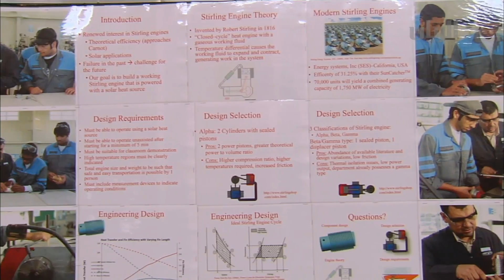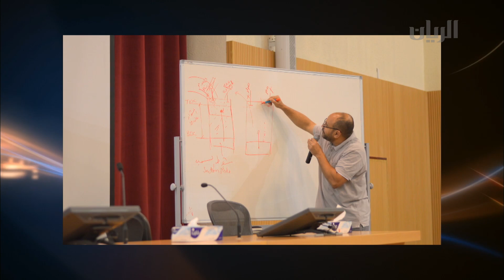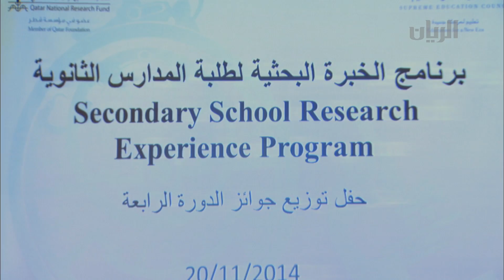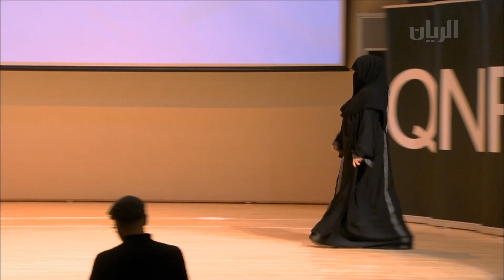برنامج تراحيب - الفقرة الثانية - 22-11-2014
تناولت هذه الفقرة تقريرا عن مشروع تحت عنوان "الحياة هندسة"
استضاف برنامج تراحيب في هذه الفقرة كل من السيد حمد البحر - رئيس اللجنة التنظيمية لمشروع "الحياة هندسة " في جامعة قطر، والسيد خالد القحطاني - نائب رئيس اللجنة التنظيمية لـ " الحياة هندسة " .
وتضمنت تقريرا عن برنامج الخبرة البحثية لطلبة المدارس الثانوية .
اما ضيفة فقرة ابتعاث الطالبة مها المري.
كما تخللت الفقرة تغطية لمهرجان كتارا الرابع للمحامل مع نديب قناة الريان سفر الهاجري وضيفه السيد جهاد الجيده - عضو اللجنة التنظيمية في مهرجان كتارا .